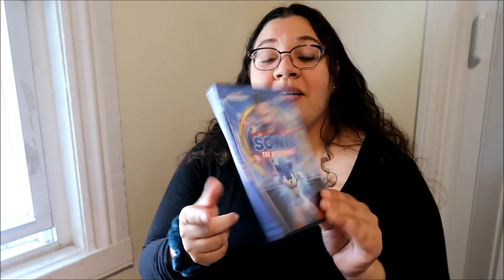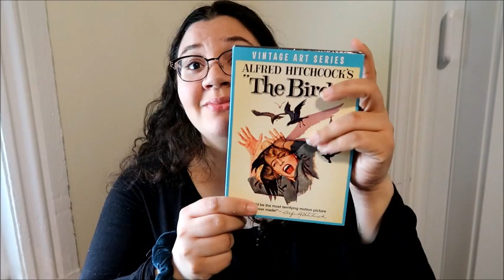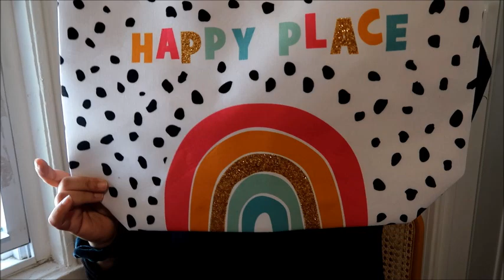Travel haul/walmart/target/amazon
hey, how are you dong? thank you for coming to my channel.
 my name is Dana, i am a single parent and on this channel I do everything on a tight budget. I do zero based budgeting, cash envelopes, sinking funds, planning videos, budget friendy hauls, budget friendly room makeovers, budget friendly DIYs, product reviews, and clean with me videos. please subscribe, like and comment below! i'm glad you have come by. have a great day.

Like a lotus flower
we to have the ability to rise from the mud
bloom out of the darkness and radiate into the world

(picture of the lotus flower is from unsplash.com)